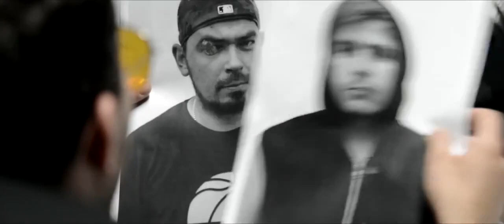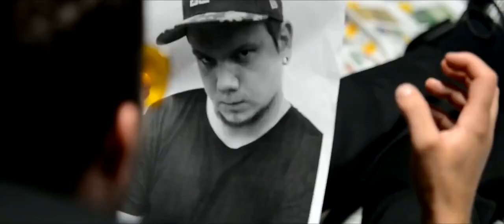AFTER SEVEN - Sonet (Official Music Video)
Oficjalny teledysk zespołu AFTER SEVEN do utworu "Sonet"

reżyseria/zdjęcia/postprodukcja : Kacper Wojciechowski
technika/wsparcie/dyżurny planu : Aleksander Bień
scenariusz: AFTER SEVEN, Studio Kaloryfer.
Ujęcia nagrane na terenie miasta Leszna oraz w pałacu w Bełczu Wielkim w lipcu i sierpniu 2014 r.

Muzyka: AFTER SEVEN
Słowa: Jakub "dr Jimmy G" Drgas
Nagrano w Studiu Aurora w Luboniu w 2014 r.

AFTER SEVEN
ALX - gitara
Arriss - bas
MJ - perkusja
Batman - klawisze
dr Jimmy G - wokal